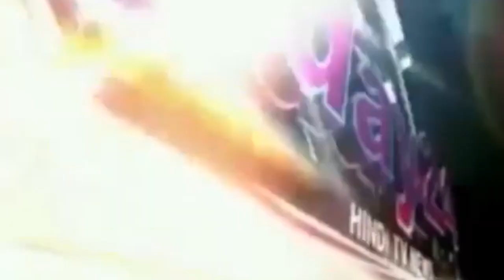एक घंटे की कोतवाल बनी बीकॉम की स्टूडेंट-Today24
एक घंटे की कोतवाल बनी बीकॉम की स्टूडेंट

T.V. News

Application.

views!!!

News."